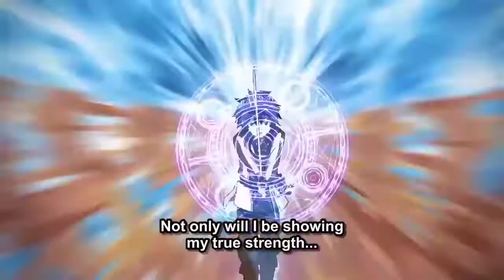the boy defeats the demon in magic tournament